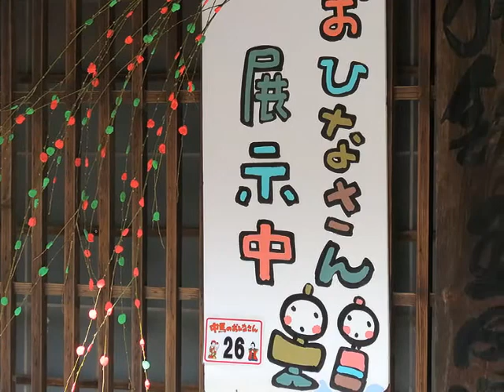2月 28日中馬のお雛さん